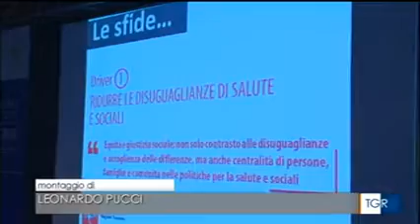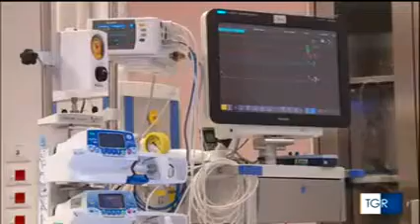Forum Risk Management in Sanità, Fortezza da Basso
In corso alla Fortezza da Basso il 13° Forum Risk Management in Sanità 2018.

Il servizio del TGR TOSCANA H 1400 Rai3 Toscana 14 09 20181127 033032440.